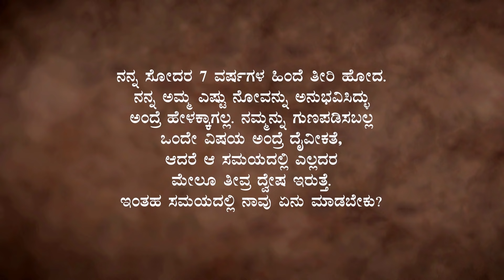ಸಾವಿನಿಂದ ಧೃತಿಗೆಡದೇ ಇರುವುದು ಹೇಗೆ? Sadhguru Kannada | ಸದ್ಗುರು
ಸಾವಿನಿಂದ ಧೃತಿಗೆಡದೇ ಇರುವುದು ಹೇಗೆ?